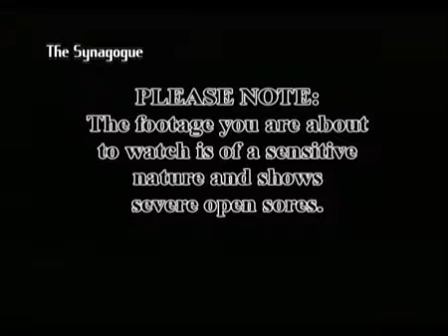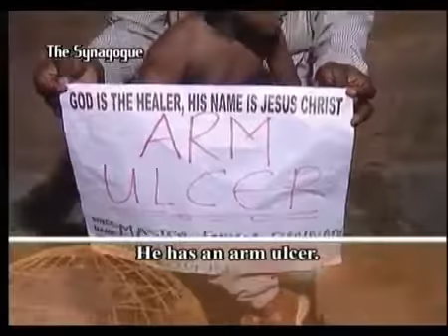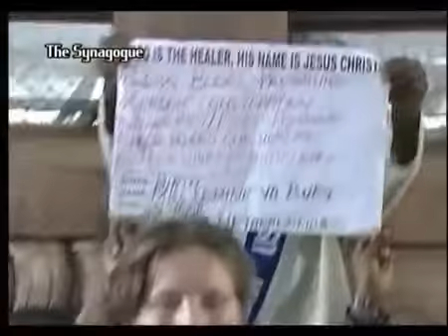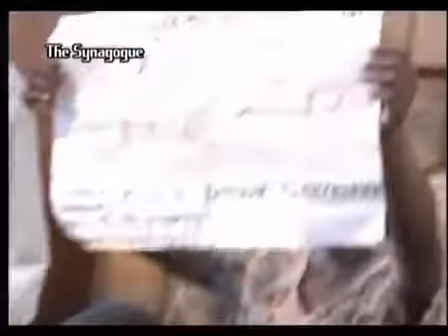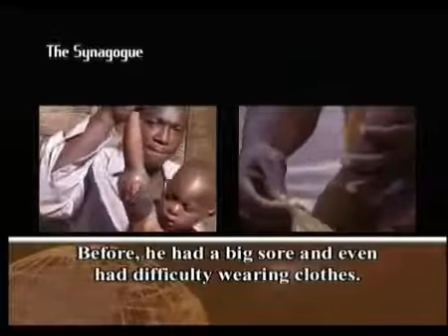Т Б Джошуа TB Joshua Boy's rotten arm restored